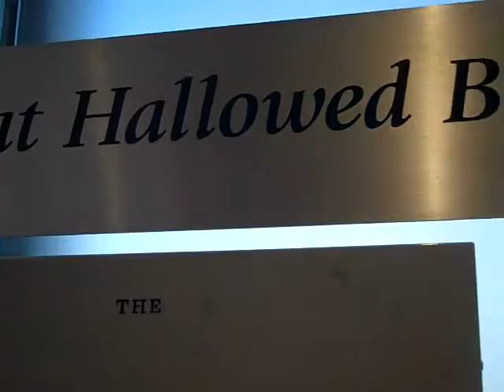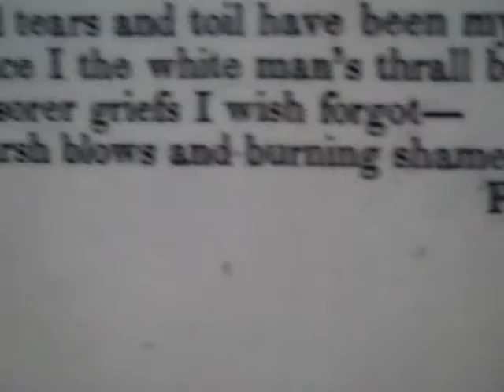Kev Lawrence in Philly looking for the first black professio